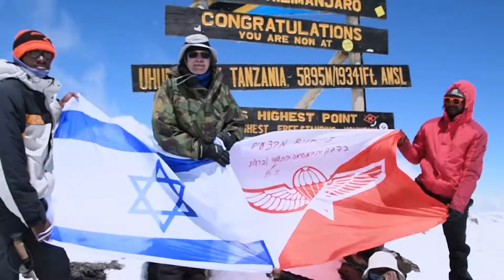Tanzania | Kilimanjaro - טנזניה | טרק לקילימנג'רו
Sima Safari - When your adventure matter most